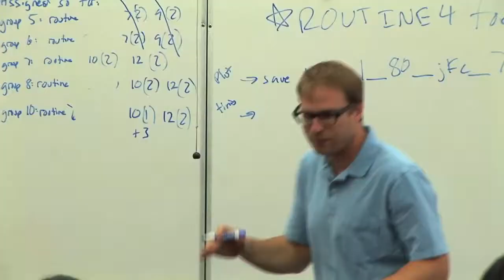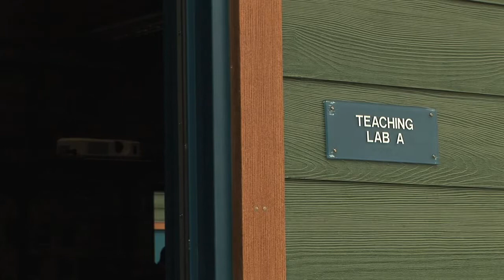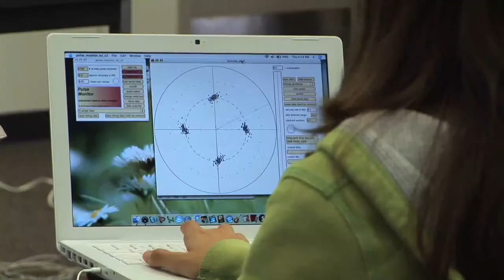COSMOS Trains New Generations of Scientists - UC Irvine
High school students take part in a highly competitive summer program (California State Summer School for Mathematics and Science - COSMOS) program at UC Irvine that lets them live on campus and learn about university life. Video by Kerrin Piche Serna, University Communications.